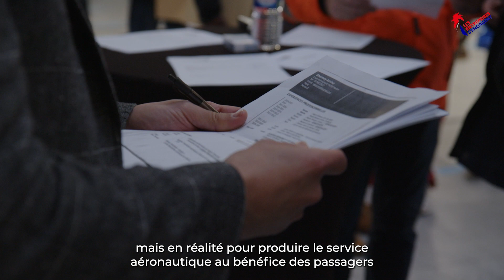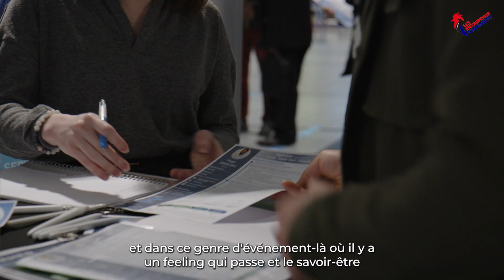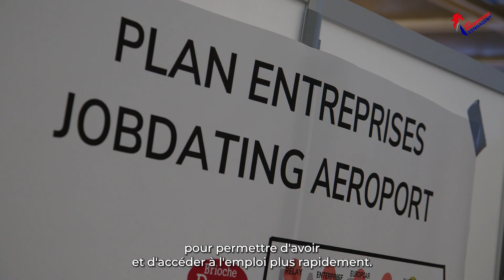Résumé - Jobdating & Théâtre à l'Aéroport de Nantes !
Le Tour de France "Les entreprises s'engagent", un concept Jobdating + théâtre forum pour recruter autrement !
6e étape : Aéroport Nantes Atlantique, le 17/01/2023
Retrouvez le résumé et des interviews !

Porté par : Les entreprises s'engagent
Réalisation : Lolacom